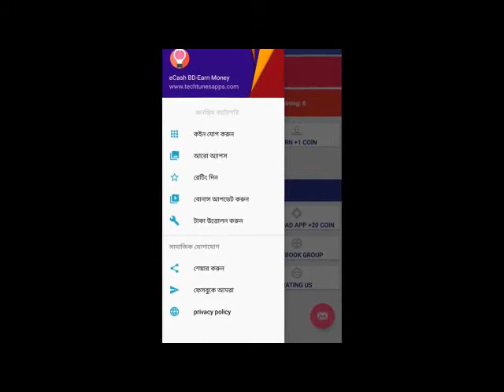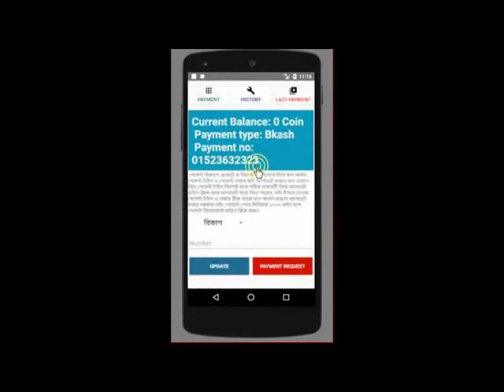Earn money eCash BD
hey,